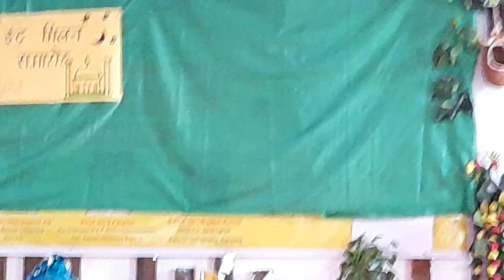भर दे झोली मेरी... ईद मुबारक सभी को अविराम परिवार की तरफ से🌹🌹🌹